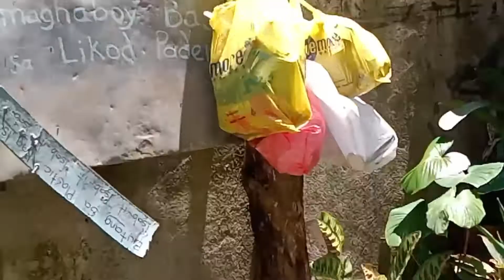Ako Ang Masusunod sa Bahay/Kabankalan City Negros Occidental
Buhay Babtay Bata 163.
life is fun in Kabankalan.,